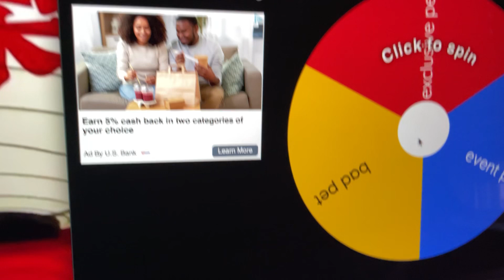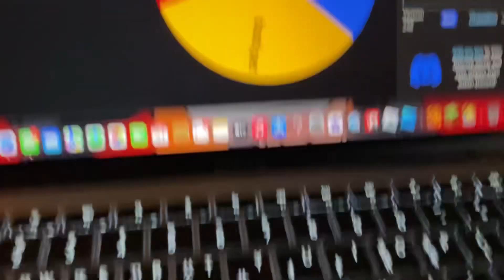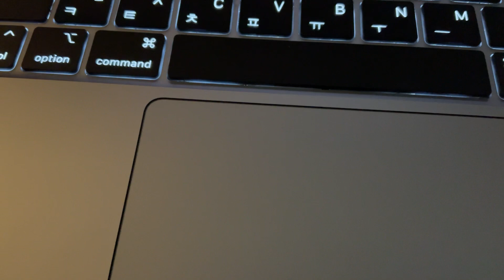PET SIM X GIVEAWAY (pet picked by spinner wheel)